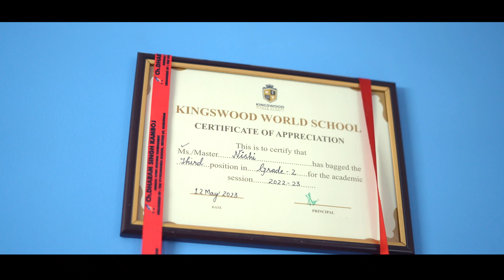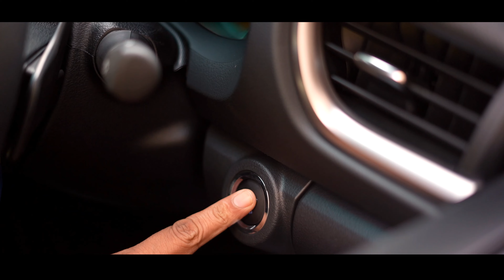TAKING DELIVERY NEW FORTUNER LEGENDER 2024 !! PHOTOGRAPHY BY AK STUDIO FARIDABAD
instagram bridal bestpreweddingshoot TAKING DELIVERY NEW FORTUNER LEGENDER 2024 !! PHOTOGRAPHY BY AK STUDIO FARIDABAD 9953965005